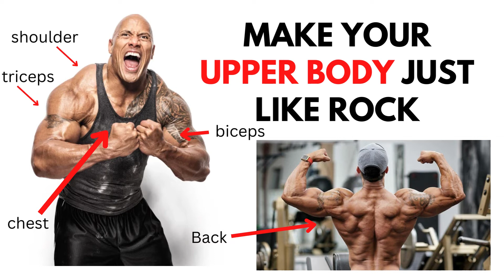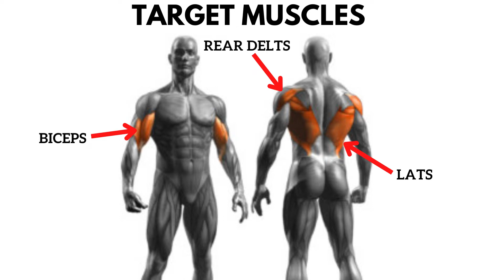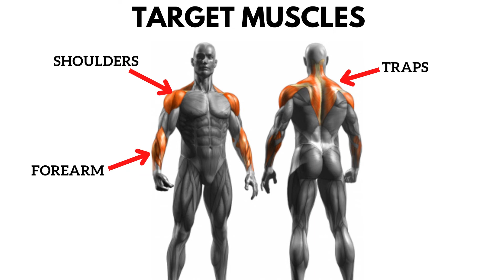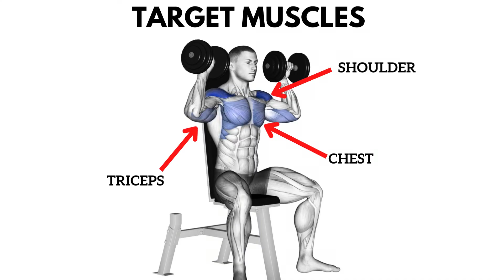Top 8 arm, chest, back dumbbells workout at gym | upper body workout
This video contains top 8 arm, chest, back dumbbells workout at gym.
It will make your upper body tight. Strength your arm(biceps,triceps,forearm) by arm exercises,increase the chest size by chest exercise and tighten your back by back exercises.

These exercises can be performed by both men or women. Give your body a new personality. Exercises that are included in this video -
💪🏻One Arm Dumbbell Row
💪🏻Low Cable Row
💪🏻Wide Grip Lat Pulldown
💪🏻Seated Alternating Incline Bench Dumbbell Curls
💪🏻Triceps Cable Pushdown
💪🏻Dumbbell Lateral Raise
💪🏻Dumbbell Overhead Shoulder Raise

All the details how to do these exercises is given in video but if you are not sure, do it under the supervision of trainer.